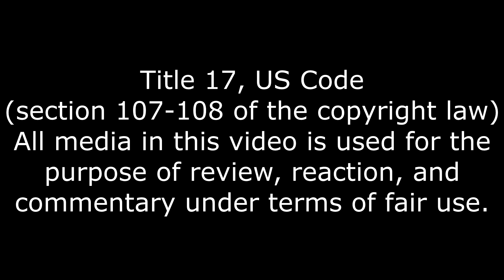Are They Related? "Engineer's Portal Part 2" Episode 4: Betrayal Reaction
Could he have been part of the Conagher family?